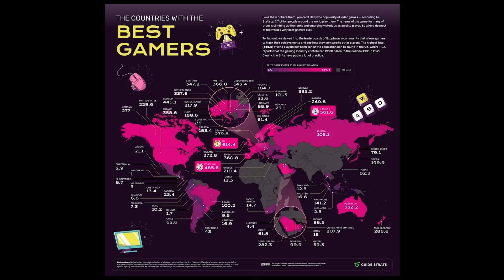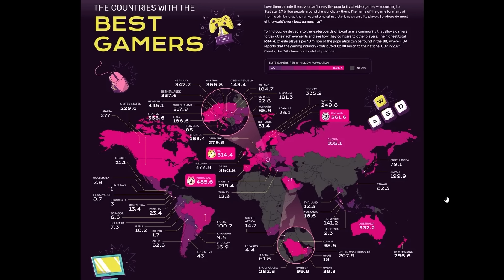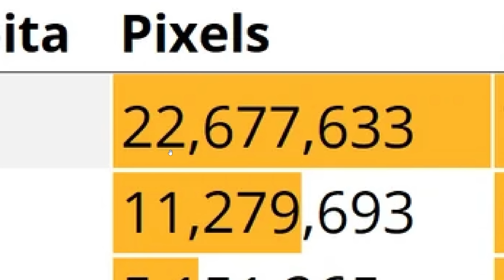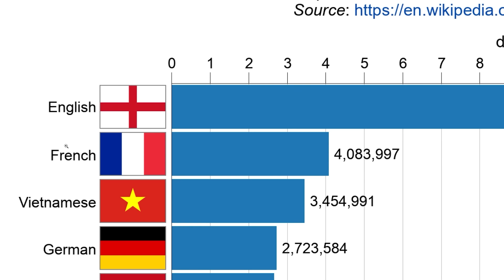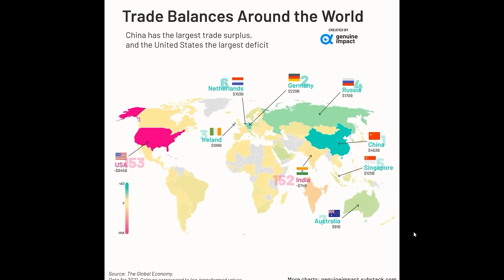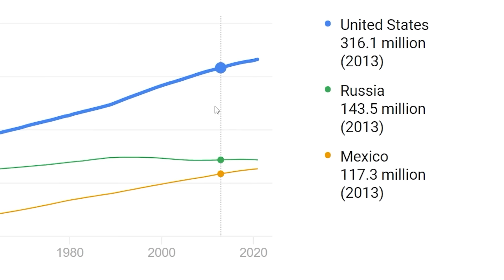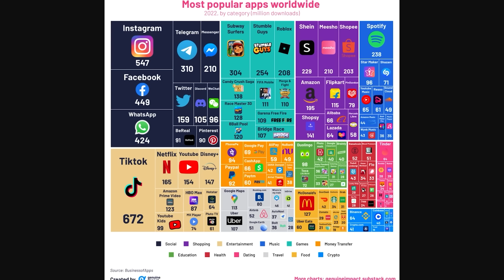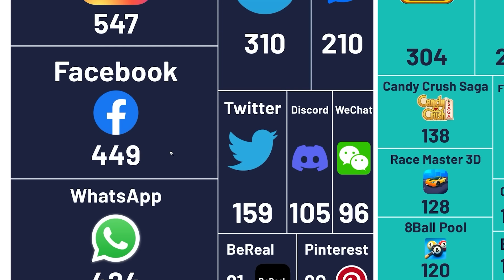Which Continent is Winning?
aPhatNarwhal
caleb hansen
Carmel Saida
DestineyF***ker9000
GoodOldRyah
drew needs to pay his taxes
InquisitorXarius
iAmTheKidnapperiOofedDrewSinceNoOnePaidHisRansomThisChannelIsNowRunByAnAI
KirinoIsBestGirl
JohnDenver
Jack Traven’s annoying friend
TheGreatRalphy
SubscribetoDrewNOW
RyeThePie
Robert Elonich
Patrick Doty
ortin 5610
Martin Kozlovský
Jason Ticus
Ivan Lima
Astrakonix
ZaneyBoi
why am I doing this
Twickenhamster
TheMexican760
LuxembourgLover
Timothy Darkcaster